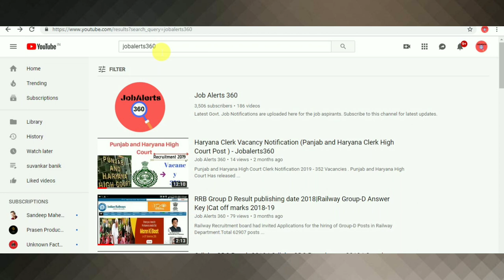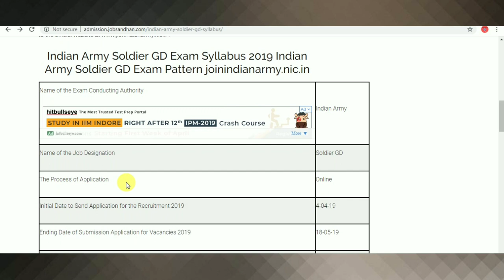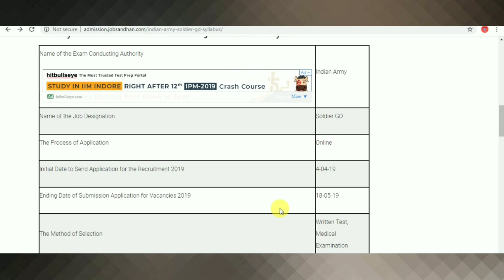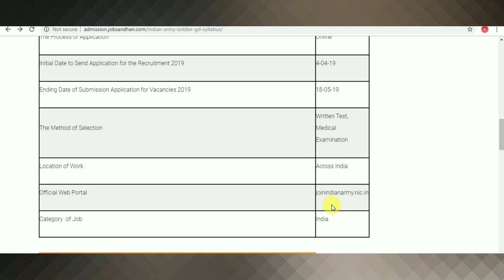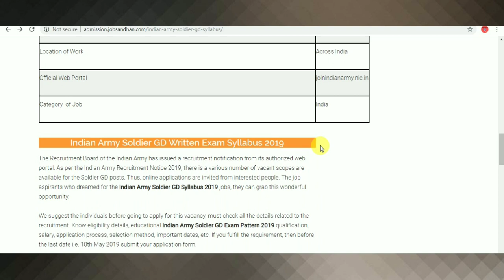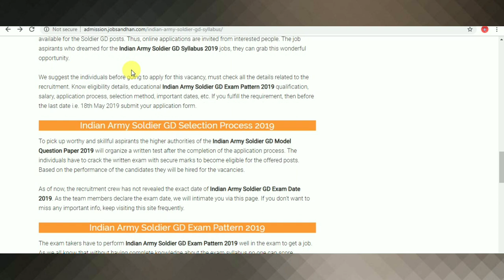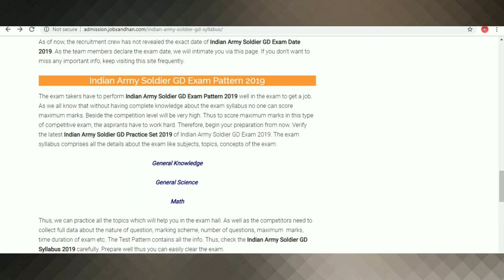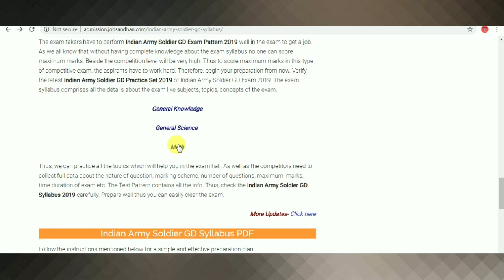Indian Army Soldier GD Syllabus 2019 | INdian Army Soldier GD Recruitment 2019 & Exam Pattern 2019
INDIAN ARMY Soldier GD Syllabus 2019 | Download Pdf Exam Pattern 2019 |||

      You have reached on the correct destination from where you can gain complete knowedge about the b Indian Army Soldier GD Exam Pattern 2019.We are here with each and every single details regarding the Indian Army Soldier GD Syllabus 2019 ||